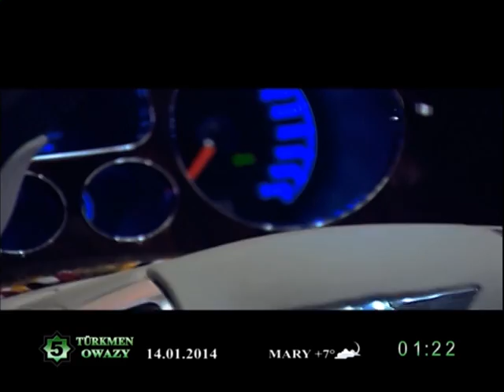Parahat Amandurdyyew-Jahan Tagyyewa Janym Sana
Ozunizin gowun soyen Klipdir,film,degishmeleri gorerin diyseniz bizin bilen galyn!!! vk.com sahypasynda 'Turkmen Sungat Alemi'
Показать всё